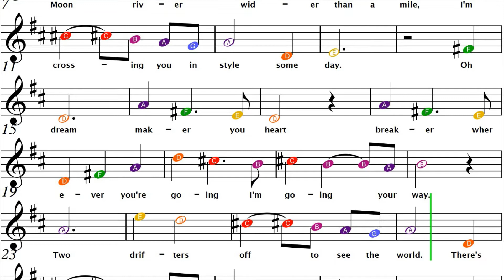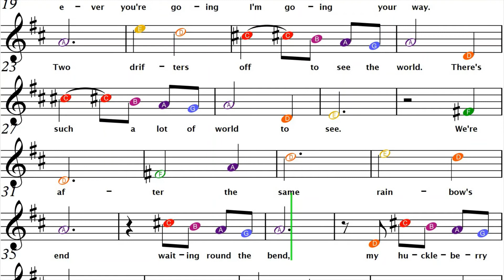Moon River - Beginner Sheet Music C Instruments with Easy Notes & Letters